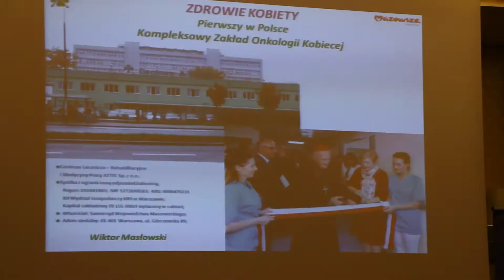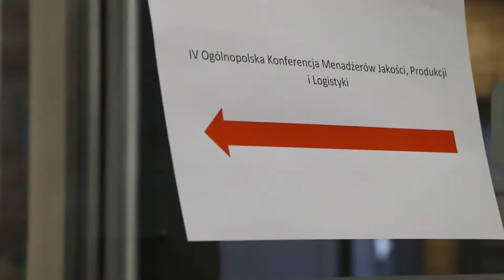IV Ogólnopolska Konferencja Menadżerów Jakości, Produkcji i Logistyki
15-16 sierpnia Sopot, Hotel Haffner